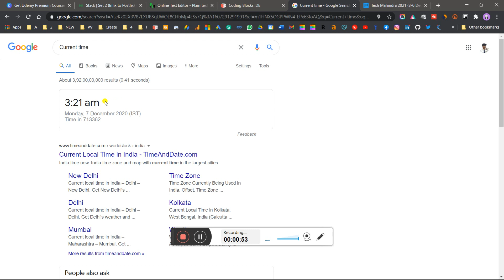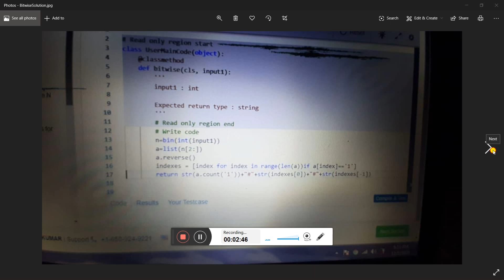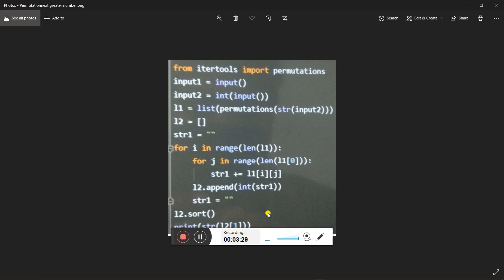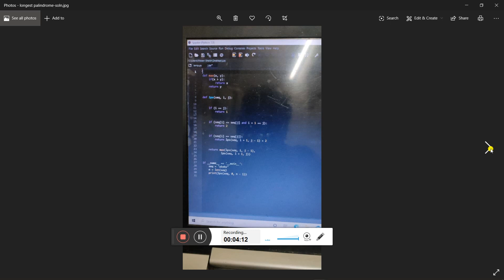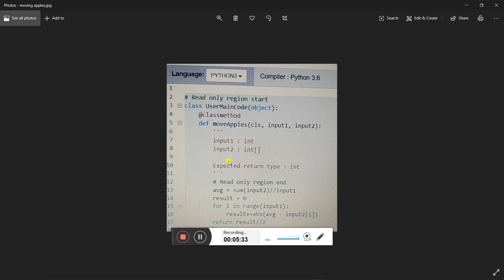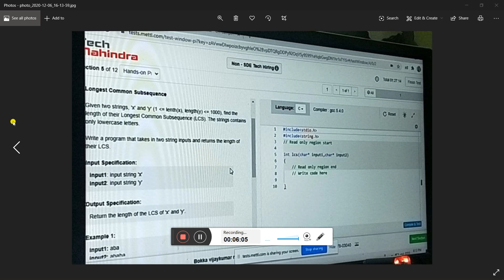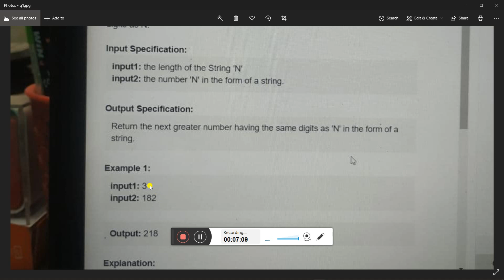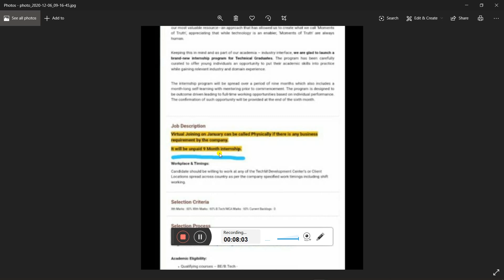Part-5:Tech Mahindra 2021 2nd Round (3-6 Dec)All Hands On Programming Questions Asked with Solution🤫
Part-5: Tech Mahindra 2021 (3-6 Dec) Batch All Hands-On Programming Questions Asked with Solution🤫

All Coding Solution:
1. || 2. || 3. || 4. || 5. || 6. || 7. || 8. || 9. || 10. || 11. || 12. || 13. || 14. || 15. || 16. || 17. || 18. || 19.

📢Update!! TCS NQT Exam Result 2021 Out🤯| How to Check and Download TCS NQT Score Card Result Online🤩

psychometric tests,
tech mahindra,
how to pass psychometric tests,
psychometric test questions and answers,
tech mahindra cognitive test,
tech mahindra latest news,
psychometric test,
tech mahindra 202,
tech mahindra results,
tech mahindra company,
tech mahindra history,
iq and aptitude tests,
tech mahindra recruitment for 2020 | 2021,